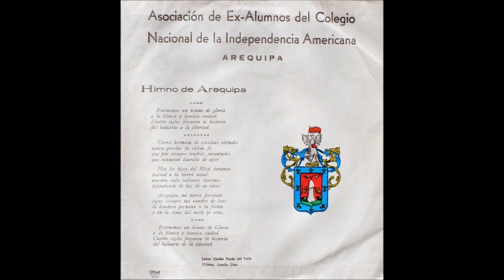Orquesta Sinfonica de Arequipa - Himno de Arequipa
Es un disco de 45 rpm grabado por la Asociación de Exalumnos del Colegio Nacional de la Independencia Americana, en ocasión del Sesquicentenario de la Fundación de dicho centro educativo en el año de 1977. La interpretación fue hecha por la Orquesta Sinfónica de Arequipa y Coro (podría haber sido el del Instituto Nacional de Cultura). Lamentablemente, esta producción presentó una tremenda falla de la disquera. La etiquetas no corresponden a los temas que se oyen en los lados A y B.